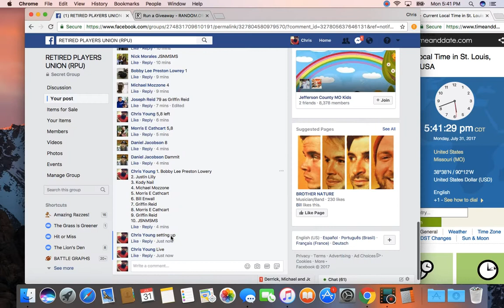678910 1 mon